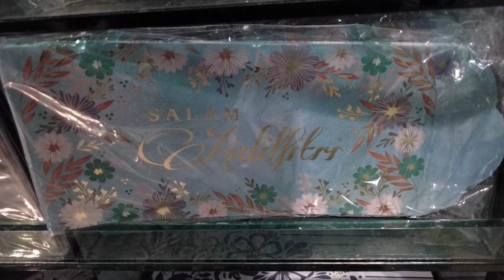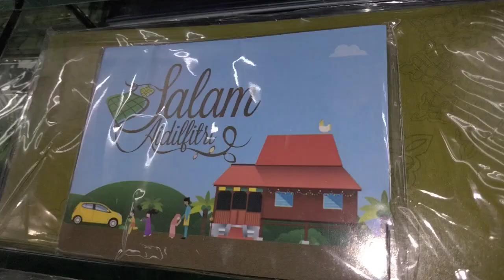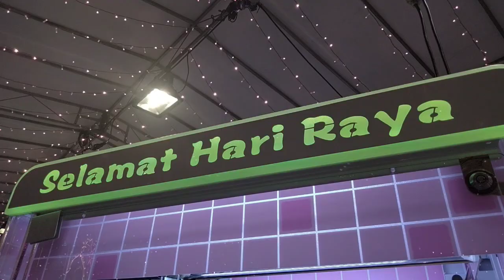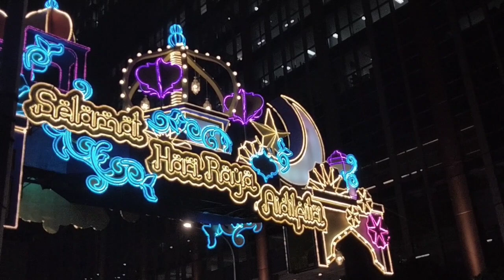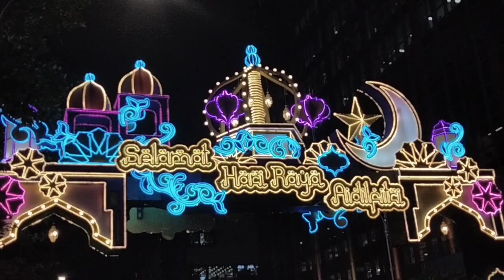RAYA FESTIVE MERCHANDISE DECORATION SHOPPING 🛍️